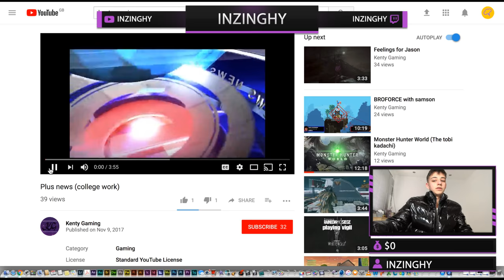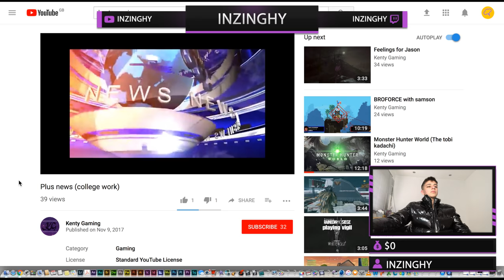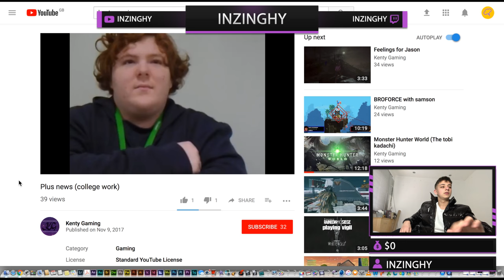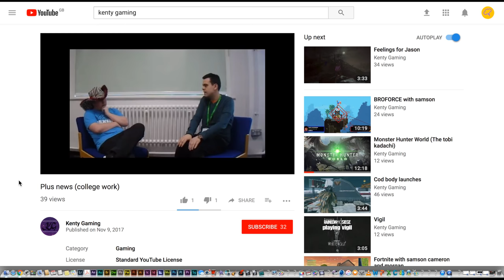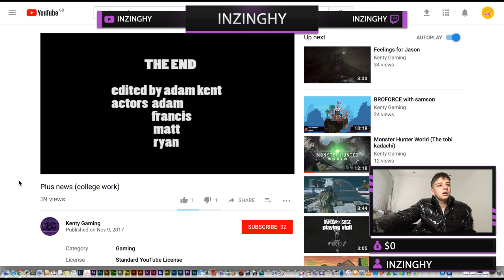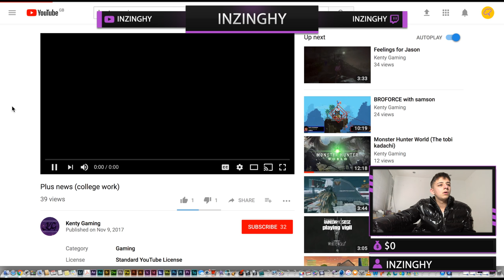FUNNIEST REACTION YOU'LL EVER SEE!